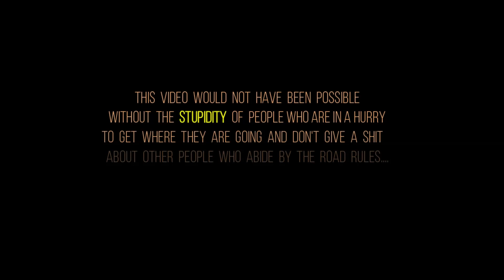DD12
Dashcam Downloads V12